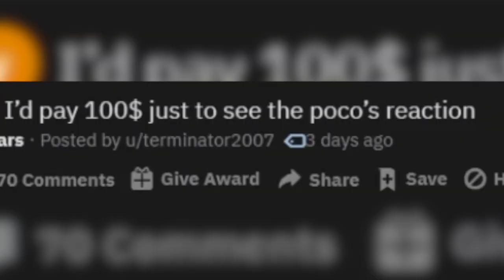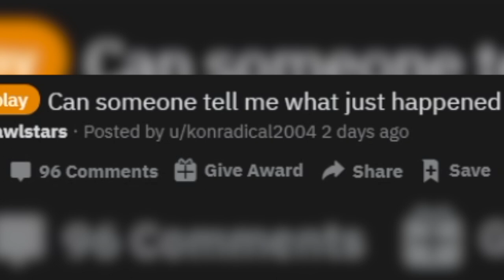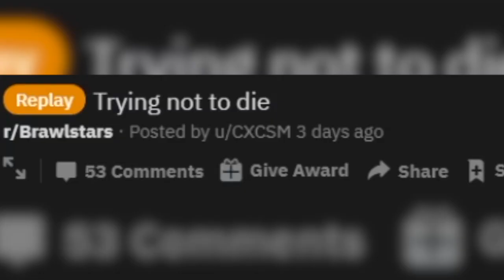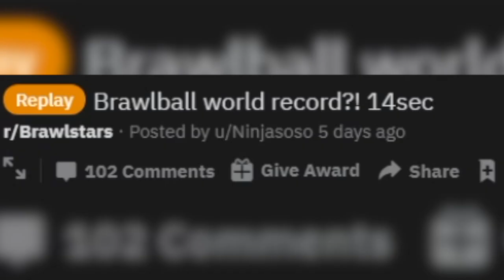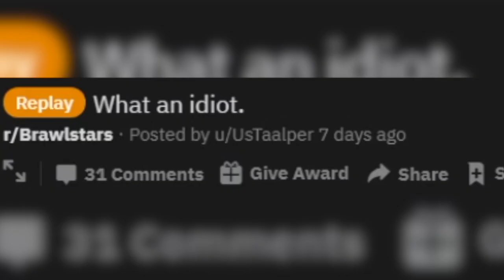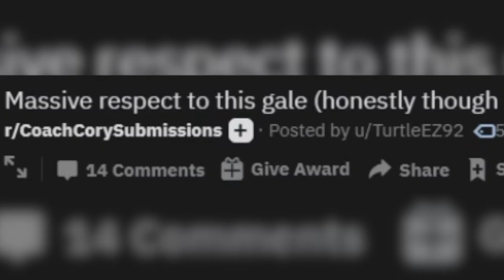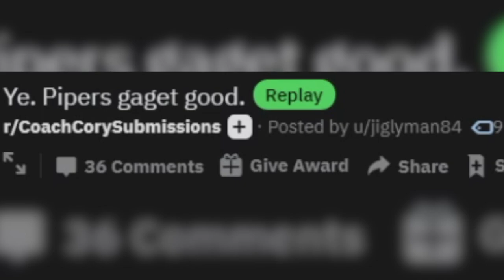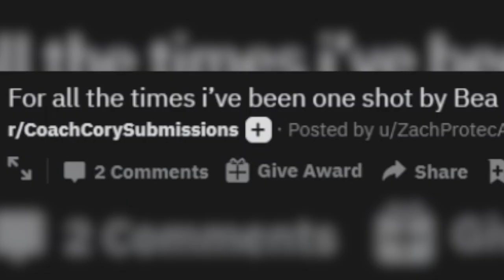BLOCKING SHOTS with MORTIS SHOVEL BUG! Top Plays in Brawl Stars #58